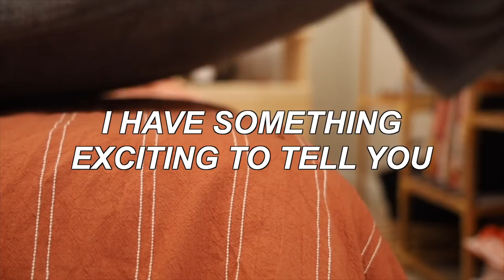I am Moving Permanently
Im going to sell my house in MO and permanently move to TX! in this video I catch yall up on some details about the move and why I decided to sell the house in MO, why I dont wann live in MO, and the next steps for TX house hunting!

Timestamps:
0:00 Welcome
0:23 Lets get into it
0:51: First thing
1:12 Second thing
1:41 Third thing
1:51 Moving on
2:23 The Announcement
2:50 Why stay in TX
3:30 Timeline
3:46 Why sell MO house?
7:36 Next steps
8:14 Why I wont move to MO
9:18 The Reality
9:46 THE CONTENT
10:34 House Shopping